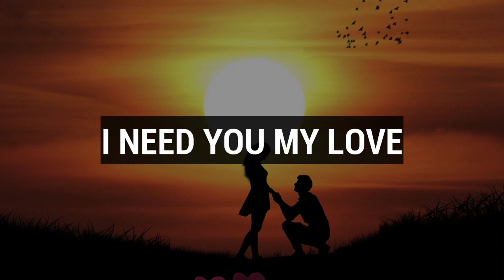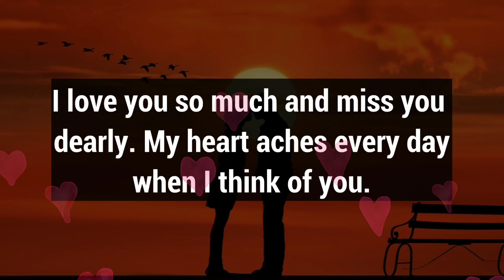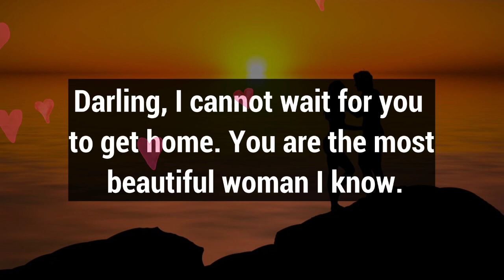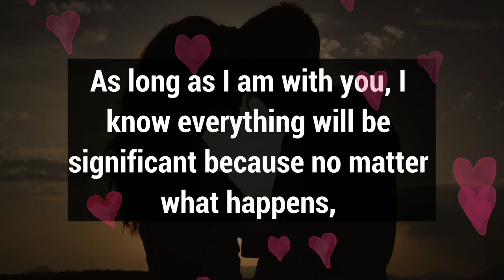Dm to Df 💕 // Baby, I'm planning to do this to you!It's okay for you...😍😘🥰💌🫂💯🧬💕🎈🎁🪅👑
1

my love
dm current energy
divine masculine
dm df
dm message to df today
dm tarot
dm reading
twin flame
twin flames
Karmic
happy twins 11:11
love
Love
love quotes
love poem
love poems
love lines
love feel
true love
poem
poems
love songs
love music
feelings of love
love feelings
Dm to df
dm df
dm
 df dm
aquarius
df
taurus
unique tarot
all i want
aquarius tarot
virgo
twin flame reading today
twin flame